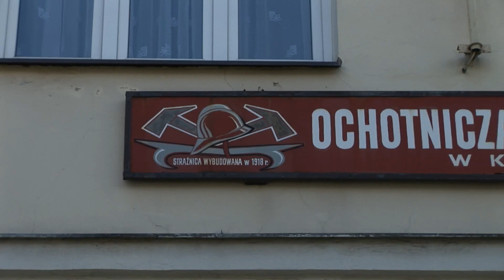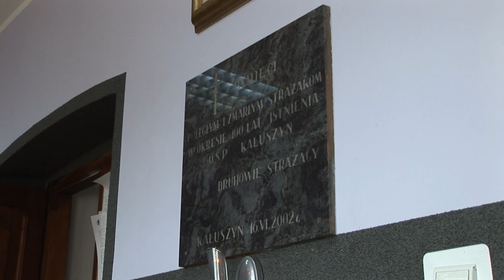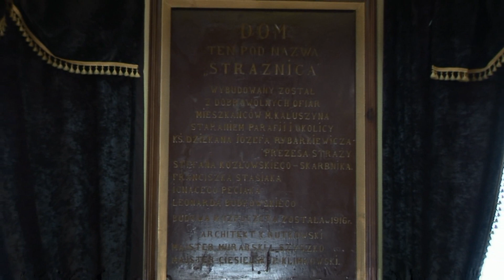Ochotnicza Straż Pożarna w Kałuszynie